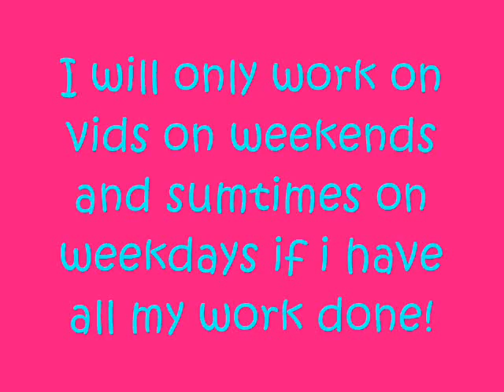JB Story Couples!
guys! i need ur help decididng!!!